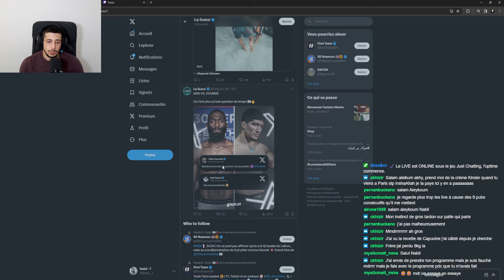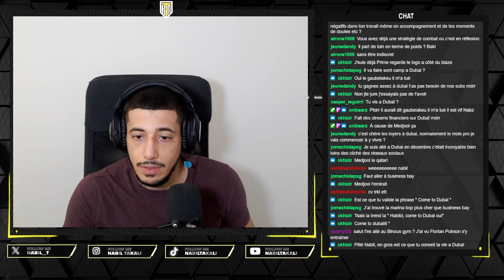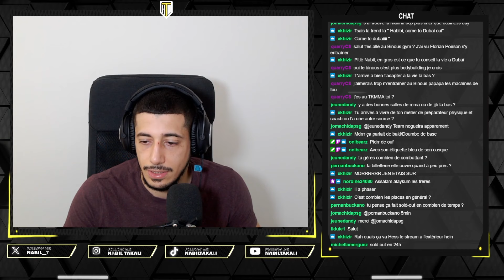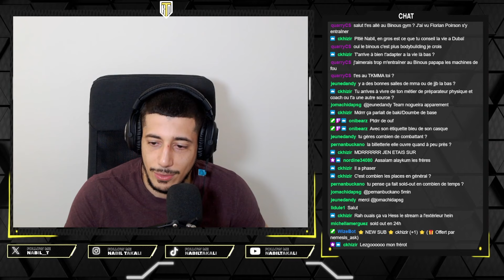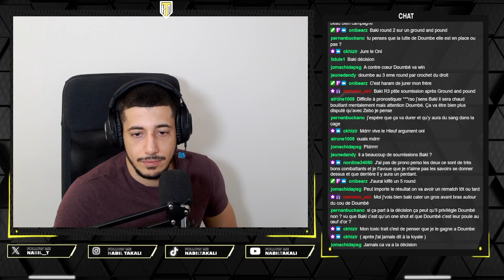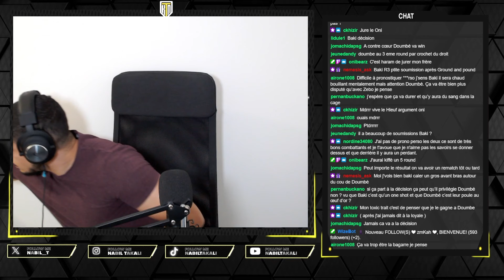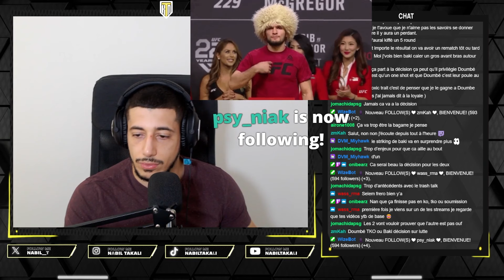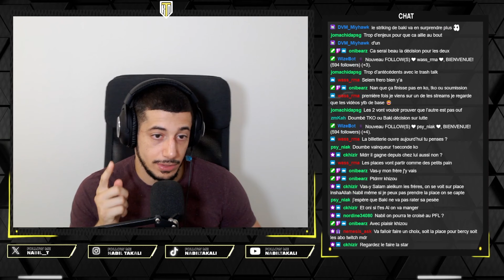Doumbe vs Baki ! On est très proche d'une annonce officiel pour le PFL Paris à bercy pour le 7 mars